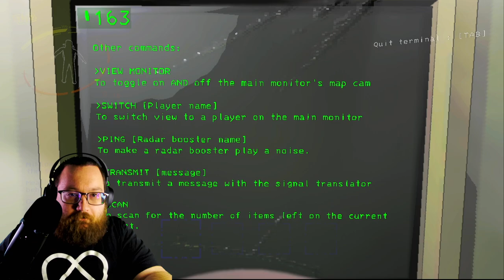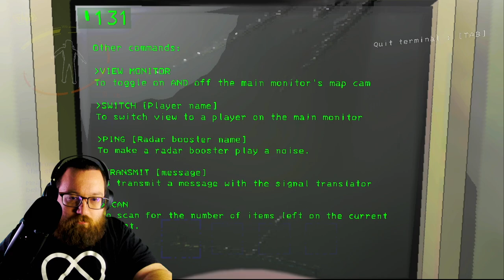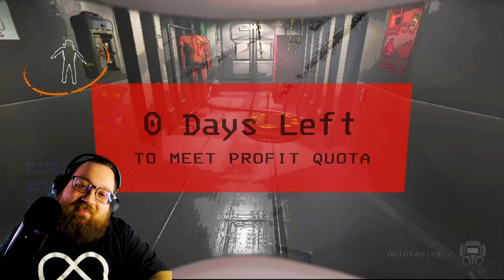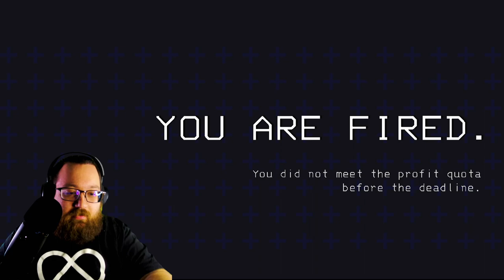You Are FIRED! - Lethal Company (ft Meatball)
We are working hard, but this job is lethal. Death is lurking around every corner. Trying my best to make a good impression for The Company, but like in every other part of my life, it is just not good enough.

What are good keywords for Lethal Company?